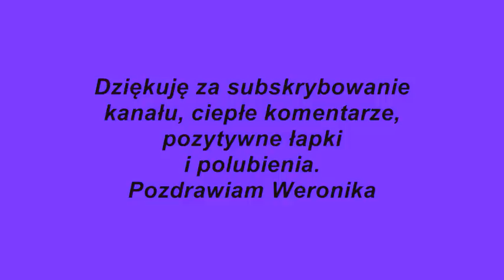Jak zrobić dobry bigos?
Dobry bigos jest zaraz po ugotowaniu a z każdym dniem, jak wino, coraz lepszy i co najważniejsze łatwy do przygotowania, szczególnie ze swojskiej kiszonej kapusty. Polecam!